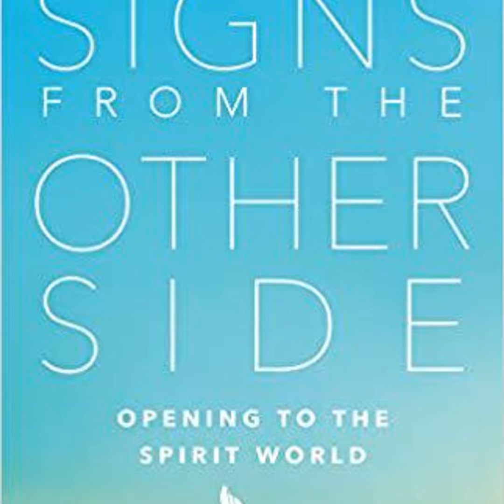Signs from the Other Side - Medium Bill Philips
How did Bill Philips know he could connect with the deceased? His Mom gave him a clue.

I woke in the middle of the night to see my mom standing before my bed in spirit. I can still remember opening my eyes and seeing the room illuminated with a beautiful light. I thought I was dreaming at first but soon realized this was no dream.

She spoke to me and told me she was all better and not to worry about her anymore. Over the next three years, my fascination with her death and this experience compelled me to research it further and investigate “the other side.”

Step-by-step guidance that allows anyone to receive afterlife communications from their loved ones on the other side. YouTube/New World Library